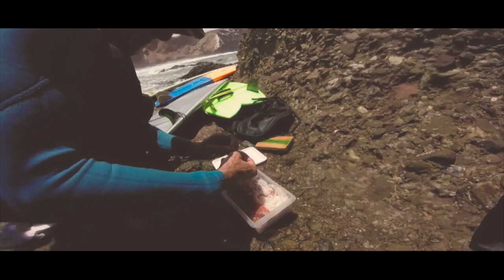CONOCIENDO CALETAS DEL NORTE PERUANO (PIURA) | El Descocao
Descocaos, visite la playa LA TORTUGA que se encuentra en Piura, en la provincia de Paita, una caleta de pescadores, muy buena onda.
Remamos hasta una isla, para echarnos una aventura y ver si pescabamos, pero no se pudo porque el mar estaba muy movido, al final tuvimos que comprar pescado a los pescadores para poder preparar un rico ceviche!!